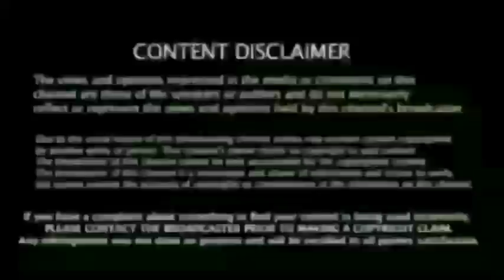IPL 2022 : Jadeja Injury Replacement, Player, Csk Bowling Coach Balaji Report.